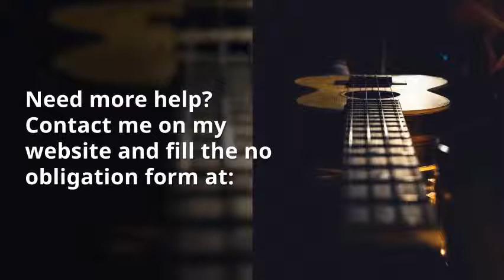How to add traffic to your website by Karem Ortiz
Here some brief notes about how you can add more traffic to your website. For example: why don't you highlight your products on Google with the powerful schema markup org?
Let's start a conversation about ways I can help your business grow at: karemortiz.strikingly.com